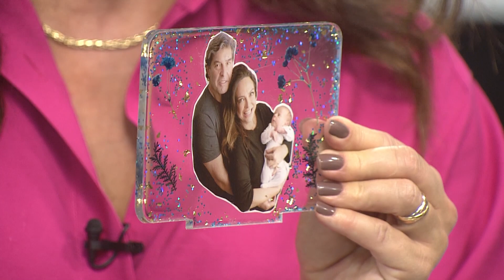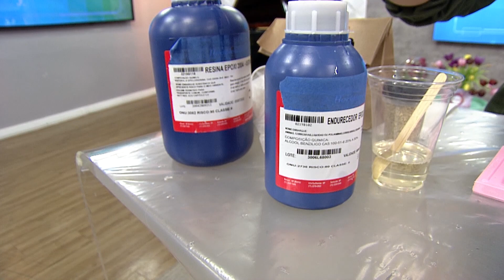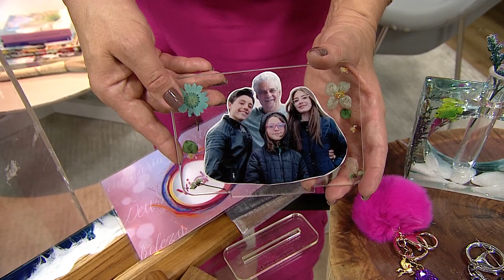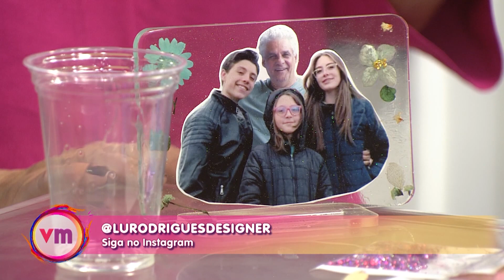Aprenda a fazer a eternização de fotos em resina com a artesã Lu Rodrigues – 05/08/22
Materiais - Molde retangular, redondo ou quadrado / Resina de baixa viscosidade (resina para artesanato) / Foto para eternizar (papel fotográfico resistente a água / Decorações: glitter, flores, brocais pequenos / Copos descartável e palitos descartáveis / Proteção EPIs